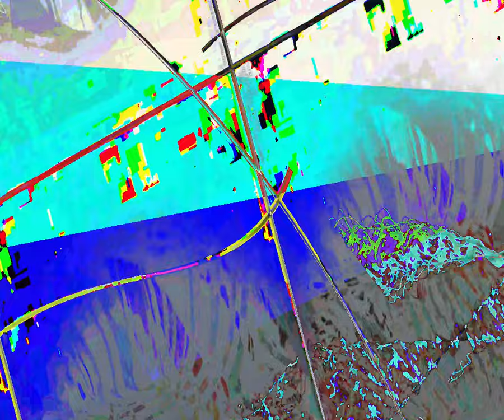[EPILEPSY WARNING] Movie 23 09 04 10h47m58s